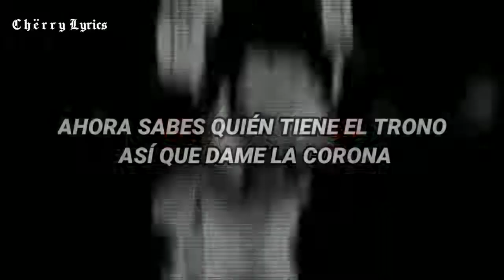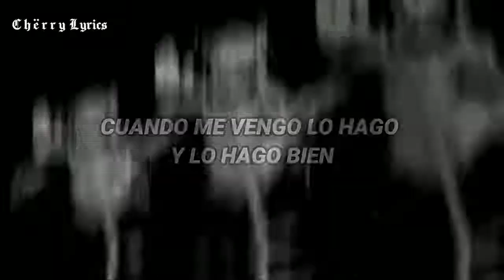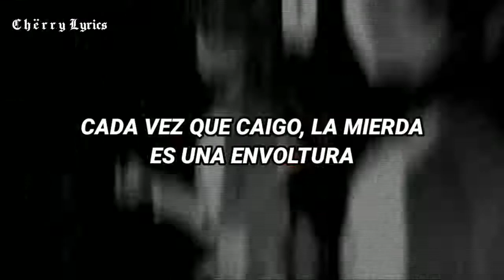DAVUDI Touch It Clean Busta Rhymes Tik Tok Remix Traducida al español